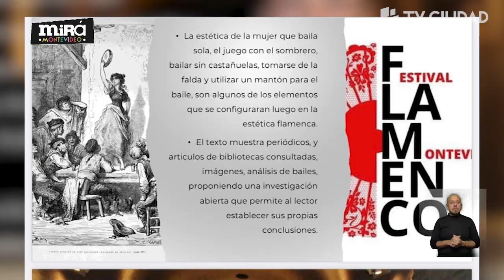Mirá Montevideo - Festival Internacional de Flamenco de Montevideo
Del 16 al 26 de noviembre.